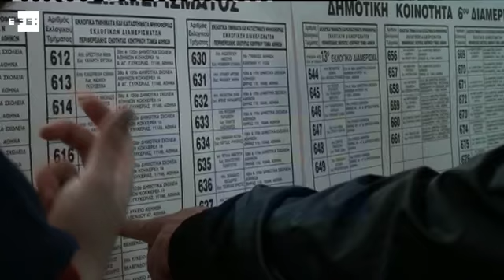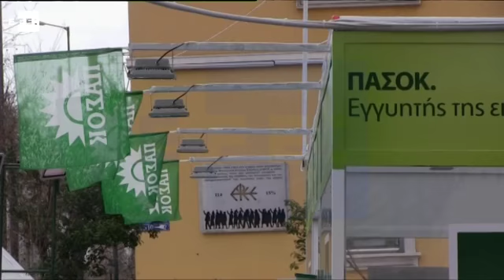Grecia vota en elecciones anticipadas bajo la atenta mirada de Europa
Las elecciones en Grecia transcurren con normalidad, según ministro Interior

Atenas, 25 ene (EFE).- El ministro griego del Interior en funciones, Mijalis Theojaridiss, afirmó hoy que las elecciones en Grecia transcurren sin incidentes y que los pocos que ha habido están relacionados con el mal tiempo.

"La votación se inició a las 07.00 horas local (05.00 GMT) y se desarrolla sin problemas. En unos pocas mesas de votación el inicio se retrasó porque, por causa de mal tiempo, los presidentes de mesa no habían conseguido llegar a tiempo. Todo sigue con normalidad".